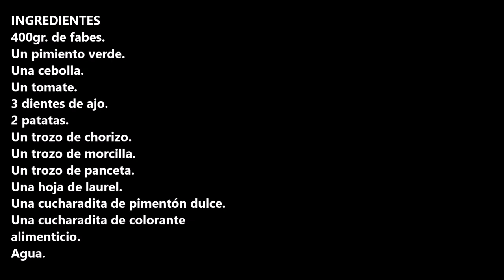FABES SENCILLAS / SIMPLE BEANS / CROCK POT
Fabes sencilla pero las mas deliciosas que te has podido comer, hazlas, pruébalas y ya me cuentas.

INGREDIENTES:
- 400gr. de fabes.
- Un pimiento verde.
- Una cebolla.
 - Un tomate.
- 3 dientes de ajo.
- 2 patatas.
- Un trozo de chorizo.
- Un trozo de morcilla.
- Un trozo de panceta.
- Una cucharadita de colorante alimenticio.
- Agua.

INGREDIENTS:
- 400gr. of fabes.
- A green pepper.
- An onion.
- A tomato.
- 3 cloves of garlic.
- 2 potatoes.
- A piece of chorizo.
- A piece of blood sausage.
- A piece of bacon.
- A teaspoon of food coloring.
- Water.